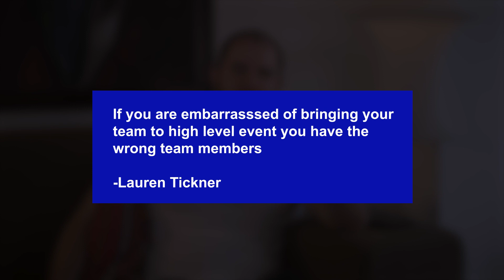Company Culture is King Don't be a Peasant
We firmly believe that company culture is king. By investing in our team's well-being and creating a positive work environment, we are setting ourselves up for success both now and in the future